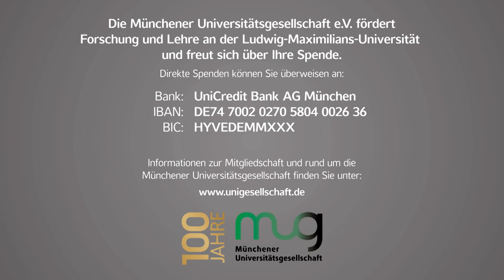Science Talks an der LMU - Forschung zu Risiken künftiger Pandemien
Im Rahmen der Bekämpfung der COVID-19-Pandemie hat die weltweite Forschung zu Infektionskrankheiten und Impfstoffen einen immensen Zuwachs an gesellschaftlicher Aufmerksamkeit erhalten. Was haben wir bisher aus dieser Pandemie gelernt und wie können Wissenschaft und Medizin hier künftig zur Weiterentwicklung der öffentlichen Gesundheit beitragen? Die Forschung zu Risiken und der Eindämmung neuer Pandemien in Zeiten von Klimawandel, schrumpfenden Lebensräumen für Wildtiere und Globalisierung ist von großer Bedeutung. Wo stehen wir auf diesem Weg?

Gäste:

Prof. Dr. Oliver T. Keppler ist Vorstand des Max von Pettenkofer-Instituts der LMU München und Inhaber des Lehrstuhls für Virologie sowie Principal Investigator am Genzentrum der LMU München.

Prof. Dr. Dr. h.c. mult. Lothar H. Wieler ist Präsident des Robert Koch-Instituts (RKI), der zentralen biomedizinischen Forschungsinstitution der Bundesregierung. In dieser Funktion berät er die Bundesregierung z.B. bei der Eindämmung von Infektionskrankheiten wie COVID-19 oder jüngst auch Affenpocken.

Moderation:

Prof. Dr. Oliver Jahraus, Vizepräsident der LMU